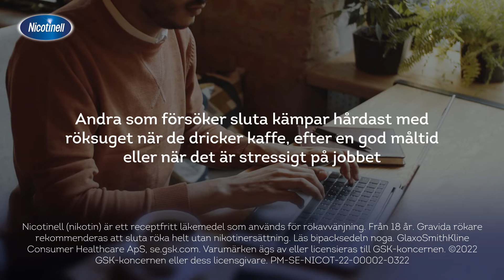Nicotinell Film 1 (Apr 2022)